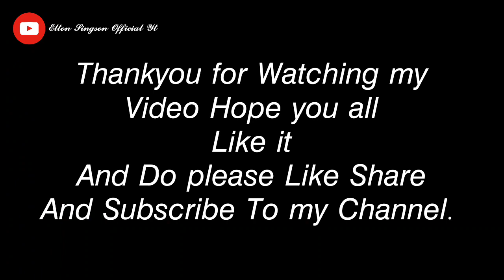𝐃𝐚𝐲 𝐎𝐮𝐭 𝐕𝐥𝐨𝐠 | 𝐈𝐧𝐭𝐞𝐫 𝐒𝐜𝐡𝐨𝐨𝐥 𝐒𝐩𝐨𝐫𝐭𝐬 𝐓𝐨𝐮𝐫𝐧𝐚𝐦𝐞𝐧𝐭 𝐃𝐢𝐦𝐚 𝐇𝐚𝐬𝐚𝐨, 𝐀𝐬𝐬𝐚𝐦 | 𝟐𝟎𝟐𝟐.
𝐂𝐡𝐚𝐫𝐚𝐜𝐭𝐞𝐫𝐬 𝐢𝐧 𝐭𝐡𝐞 𝐯𝐢𝐝𝐞𝐨 𝐚𝐫𝐞 𝐚𝐥𝐥 𝐦𝐞𝐚𝐧𝐭 𝐟𝐨𝐫 𝐟𝐡𝐞 𝐩𝐮𝐫𝐩𝐨𝐬𝐞 𝐨𝐟 𝐄𝐧𝐭𝐞𝐫𝐭𝐚𝐢𝐧𝐦𝐞𝐧𝐭.. 𝐇𝐨𝐩𝐞 𝐲𝐨𝐮 𝐚𝐥𝐥 𝐥𝐢𝐤𝐞
𝐢𝐭 𝐃𝐨 𝐰𝐚𝐭𝐜𝐡 𝐮𝐩 𝐭𝐨 𝐭𝐡𝐞 𝐞𝐧𝐝...
𝐓𝐡𝐚𝐧𝐤𝐲𝐨𝐮 𝐭𝐨 @Ringmailibodo  𝐟𝐨𝐫 𝐭𝐡𝐞 𝐒𝐡𝐨𝐫𝐭 𝐜𝐚𝐦𝐞𝐫𝐚 𝐰𝐨𝐦𝐞𝐧...
𝐚𝐧𝐝 𝐏𝐥𝐞𝐚𝐬𝐞 𝐃𝐨 𝐯𝐢𝐬𝐢𝐭 𝐡𝐞𝐫 𝐂𝐡𝐚𝐧𝐧𝐞𝐥 𝐓𝐨𝐨...